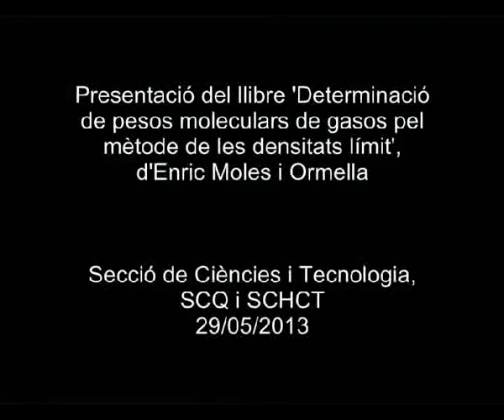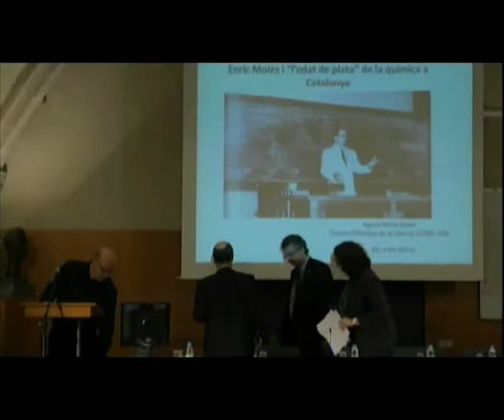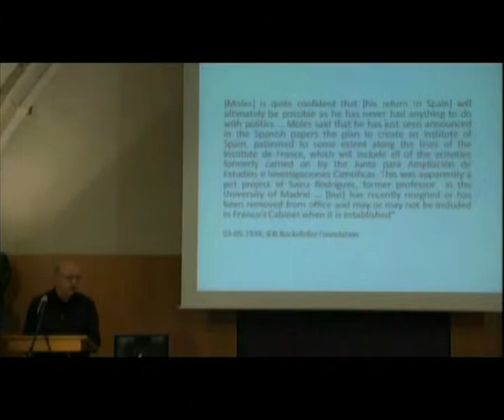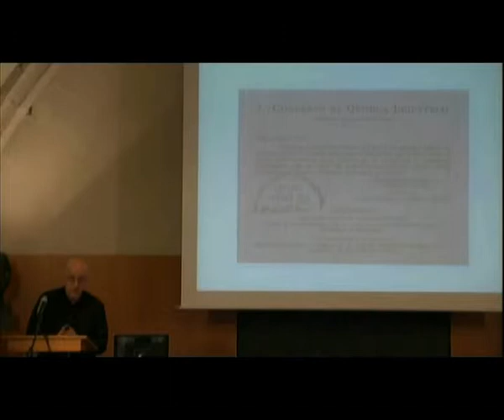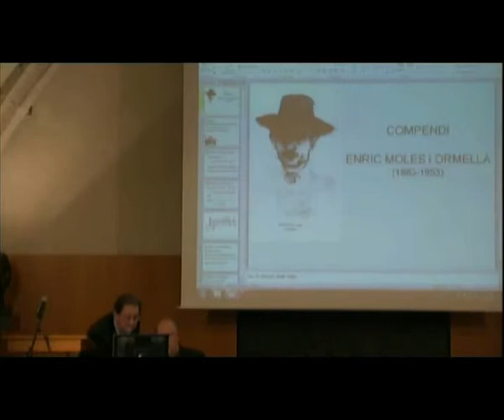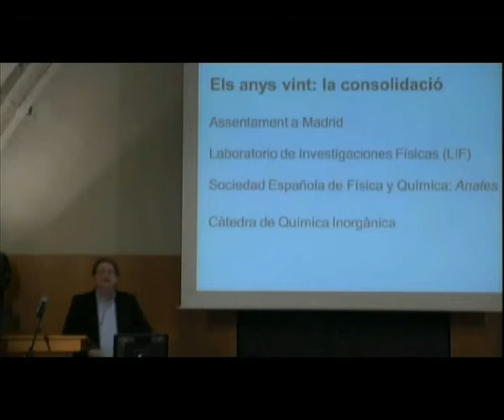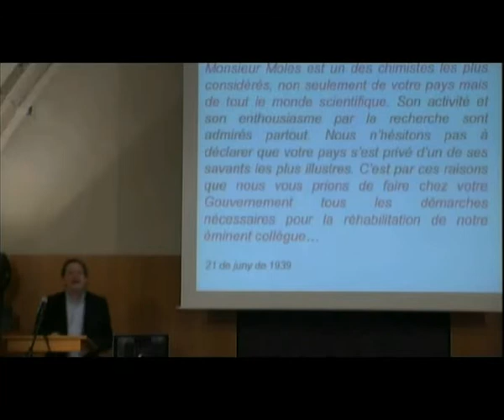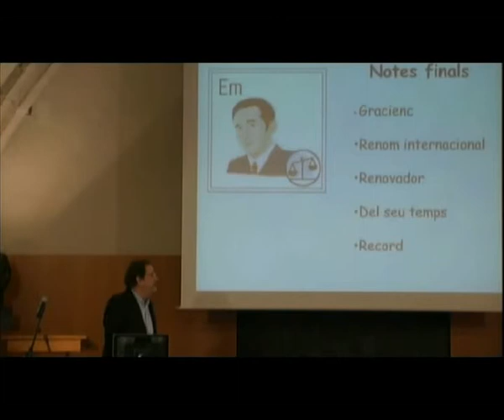Presentació del llibre 'Determinació de pesos moleculars de gasos pel mètode de les densitats límit'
En la presentació del llibre d'Enric Moles i Ormella hi van intervenir Agustí Nieto-Galan, del Centre d'Història de la Ciència de la Universitat Autònoma de Barcelona, amb la ponència «Enric Moles i l'edat de plata de la química a Catalunya», i Joaquim Sales Cabré, del Departament de Química Inorgànica de la Universitat de Barcelona, amb la conferència «Compendi Enric Moles». L'acte s'emmarca dins dels homenatges que es reten el 2013 al químic Enric Moles i Ormella (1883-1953). L'acte es va celebrar a l'IEC el 29 de maig de 2013.